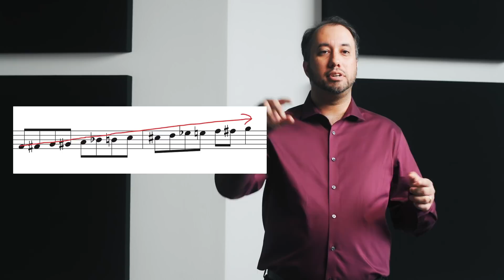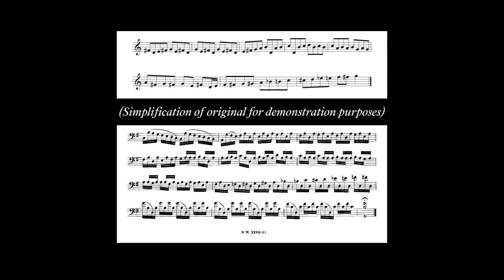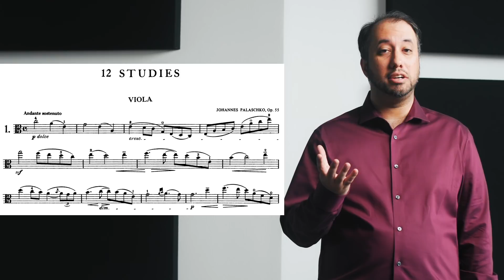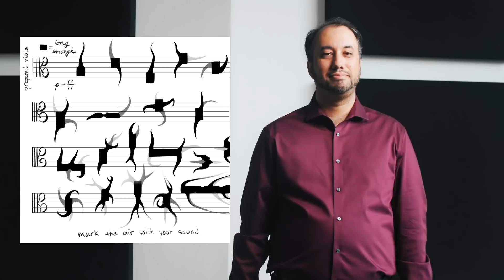Going Beyond the Score | Boulder Bach Festival Education Series | Vijay Chalasani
Boulder Bach Festival violist Vijay Chalasani describes how musicians can go beyond the score in playing music from the baroque, romantic, and contemporary eras.

Musical examples:
- J.S. Bach (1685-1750): Prelude from Suite No. 1 in G Major, BWV 1007
- Johannes Palaschko (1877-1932): Andante sostenuto from 12 Studies for Viola, Op. 55
- Joseph M. Colombo: Mark The Air

South Asian-American violist Vijay Chalasani is a performer, scholar, and teaching-artist whose work focuses on the performance practice of music of the last five centuries. Equally at home on both modern and historical violas, Chalasani has been featured as a soloist in repertoire ranging from Telemann and Graun to Walton and Feldman. An avid advocate for contemporary music, Chalasani was the soloist in the US premiere of Vinko Globokar’s chamber-theater piece Blinde Zeit with members of the Callithumpian Consort, supervised by the composer. He has also performed with violist-composer Garth Knox, pianist-conductor Stephen Drury, and the Inverted Space Ensemble, coached with composers Brian Ferneyhough
(on his Adagissimo for string quartet) and Nicole Mitchell, and has collaborated with the Guerrilla Composers Guild and others to actively commission new works for the viola. Chalasani is a founding member of the Northern California based baroque chamber
 orchestra Sinfonia Spirituosa, and performs frequently on period instruments with ensembles such as American Bach Soloists, Boulder Bach Festival, Pacific MusicWorks, Early Music Vancouver, and the Albany Consort, as well as in chamber music performances of
 works from the classical and romantic eras on historical instruments. His dissertation research on original viola pedagogy and performance practices of the long 19th century has led to performance collaborations and conference presentations at the Universities
 of Oxford and Huddersfield (UK), as well as a recording of works by Tchaikovsky and Fuchs made by the Accordes! international chamber orchestra released in November 2020. Chalasani plays on a period viola made for him by luthier David Van Zandt in 2016, and
 on a modern viola made by James Cave (1981).